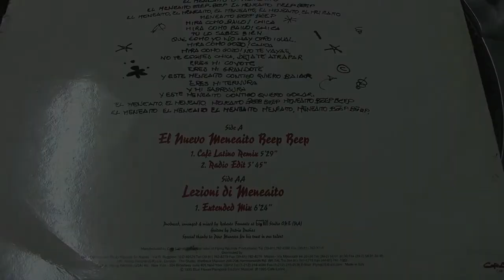CHAOMAMA - El nuevo meneaito beep beep (Cafe latino remix)